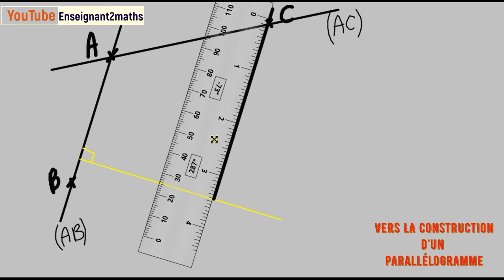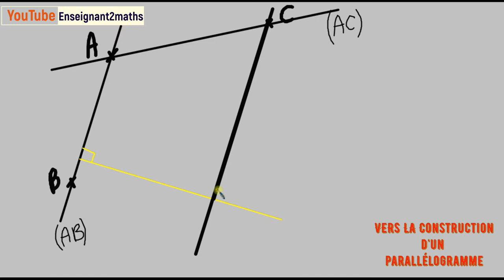Construction d'un parallélogramme à l'aide de l'équerre.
Construction d'un parallélogramme à l'aide l'équerre.